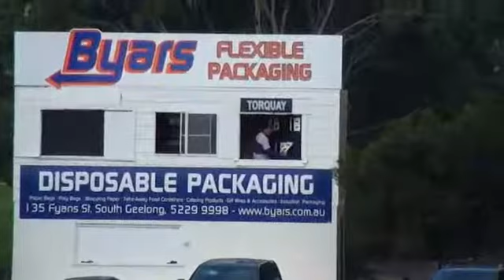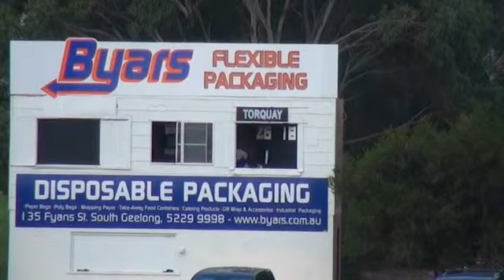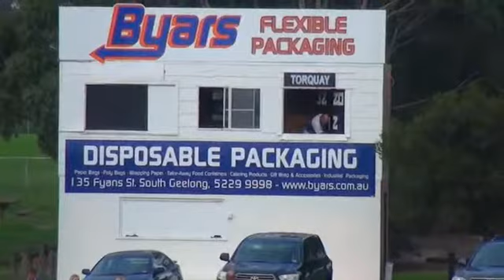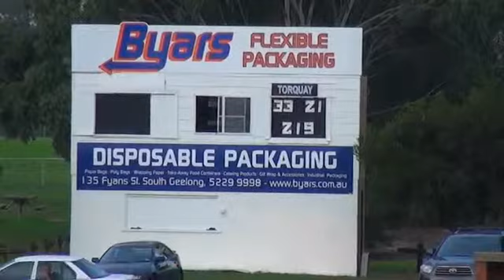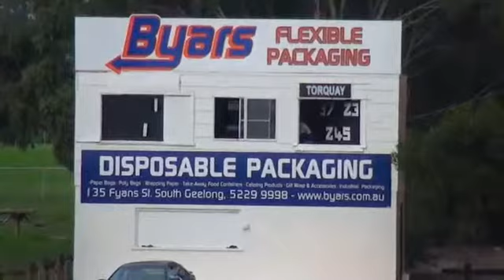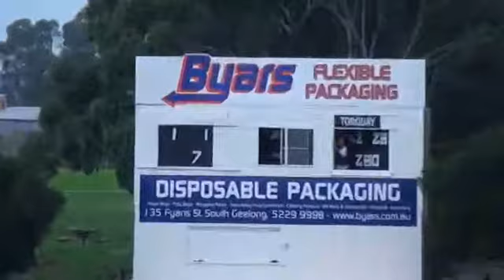Bellarine FL SEN14 RD8 Newcomb vs Torquay 2nd Half.mov